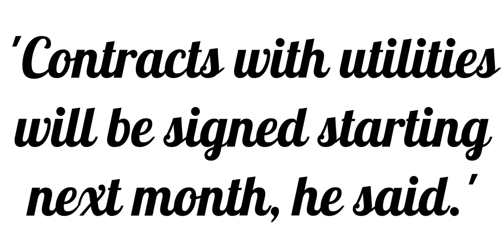The word 'contract' Meaning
.The word contract ( c o n t r a c t ) ,primarily means " a binding agreement that is enforceable by law " and an example usage of this word is " Contracts with utilities will be signed starting next month, he said.